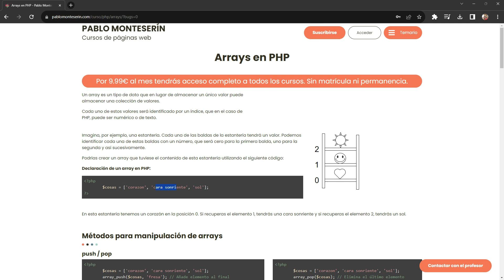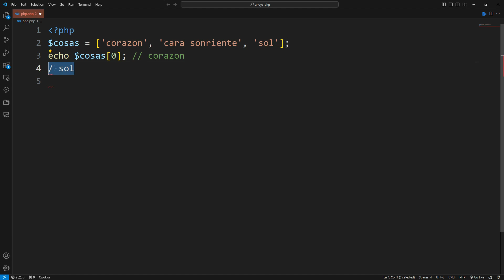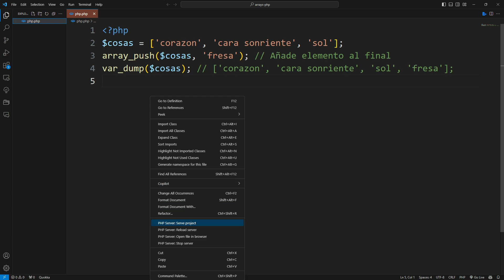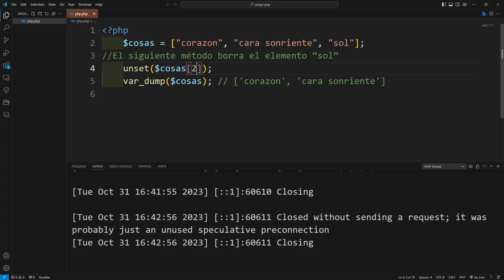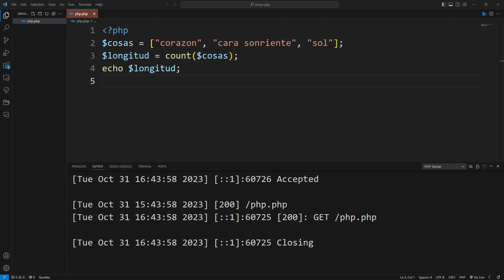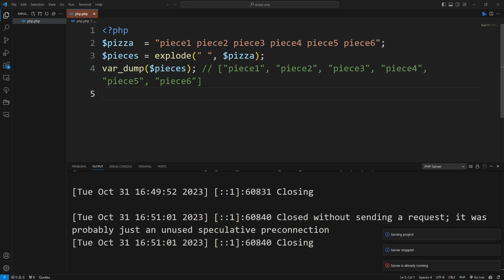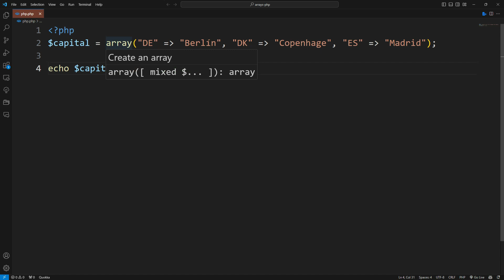Arrays en PHP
🙋🏻‍♂️¡Gracias! 😍